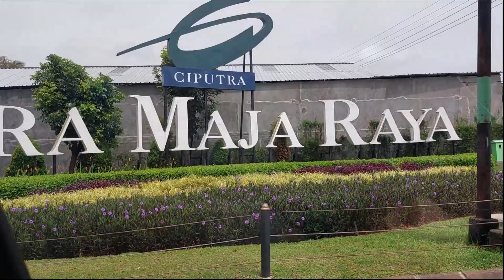Disewakan Rumah Citra Maja Raya Tanpa Furnitur 2022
Disewakan Rumah Citra Maja Raya

Cluster Sanur 20 no. 30
Tanpa Perantara hubungi:
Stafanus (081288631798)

Inspirasi rumah cantik
Rumah murah minimalis
Rumah cantik minimalis
Rumah murah di satelit Jakarta
Rumah murah banten
Citra Maja Raya
Ciputra
Desain kreatif rumah
Ide keratif hunian rumah tinggal